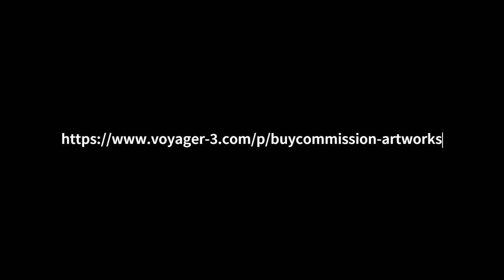Mt Mayon, Manito River and the King of Fishers R Daen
Letting go is one of the most difficult stages in creating something.  You are happy knowing your work is valued and it is going to be enjoyed by someone else; but in exchange, you lose the privilege of enjoying the piece yourself.  You won't get to see it anymore leaning against your easel or your walls.

So the next best thing is to replicate the experience through photographs and video close ups.

I hope you also enjoy watching this.